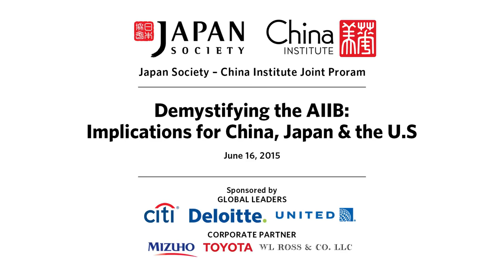Demystifying the AIIB: Implications for China, Japan, and the United States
Dean Merit E. Janow moderates this panel discussion -- a co-presentation of Japan Society and China Institute -- on the newly established Asian Infrastructure Investment Bank (AIIB), an ambitious initiative by China that aims to provide financing for infrastructure projects in Asia.

While 57 countries have submitted their applications to join the AIIB as founding members, the U.S. and Japan have refrained, citing the bank’s unclear governance and a lack of transparency.

Should the U.S. and Japan join the AIIB despite their reservations? In this panel discussion, we invite experts in global finance to discuss the outlook for China’s new $100 billion bank, and how the U.S. and Japan should engage with it.

Panelists:

Dr. Masahiro Kawai, Professor, Graduate School of Public Policy, University of Tokyo; former Dean & CEO, the Asian Development Bank Institute (ADBI)

Dr. Eisuke Sakakibara, Professor, Aoyama Gakuin University; President, the Institute for Indian Economic Studies; former Japanese Vice Minister of Finance

Dr. He Fan, Former Deputy Director of the Institute of World Economics and Politics, Chinese Academy of Social Sciences; Senior Research Fellow at the China Finance 40 Forum; Senior Economics Fellow at the Institute for New Economic Thinking

Dr. Jeffrey Shafer, Founder & Principal, JRSHAFER INSIGHT; former Under Secretary of the U.S. Treasury for International Affairs

Moderator:

Dean Merit E. Janow, School of International and Public Affairs; Professor of Professional Practice, International Economic Law & International Affairs, Columbia University; Member of the Board of Directors, Japan Society